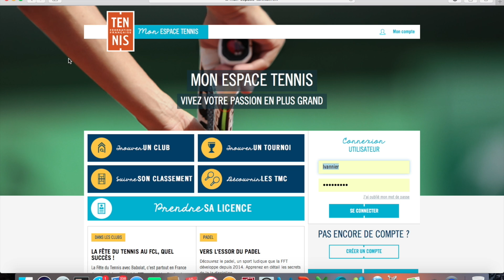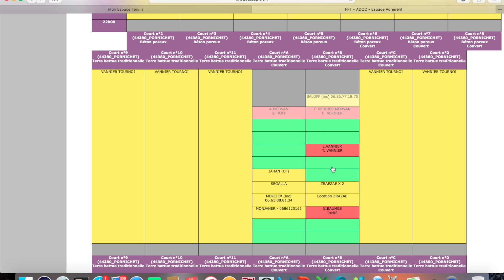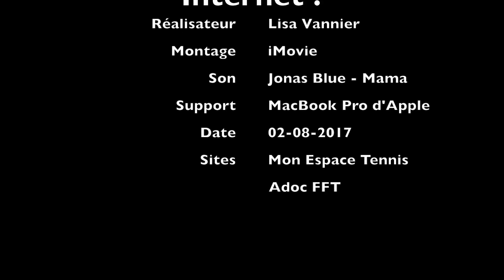Tuto Réservation de Courts avec ADOC